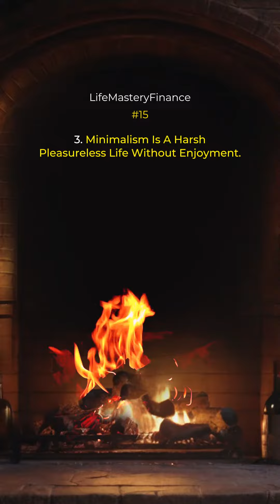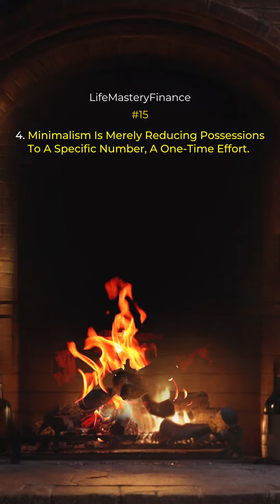#15 MISCONCEPTIONS ABOUT MINIMALISM